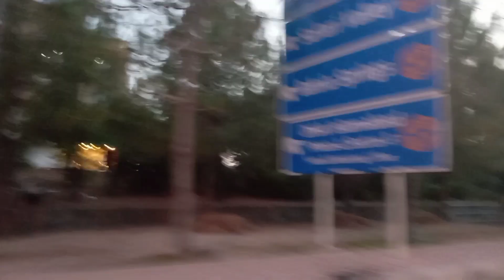Zushanu's Vlogs | My first vlog | show some love ❤️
let's move from bahria town phase 7 to 8.